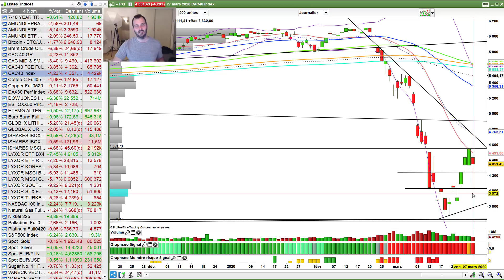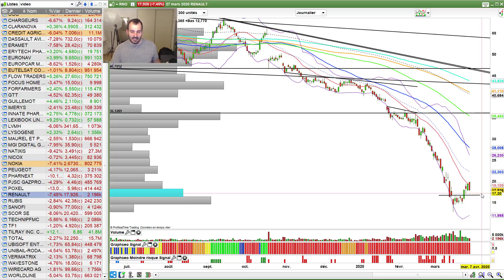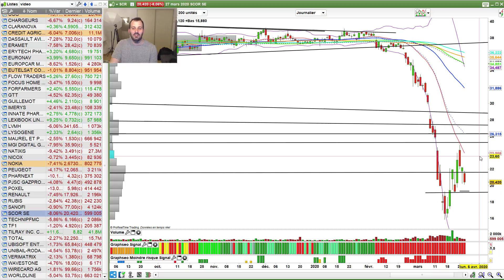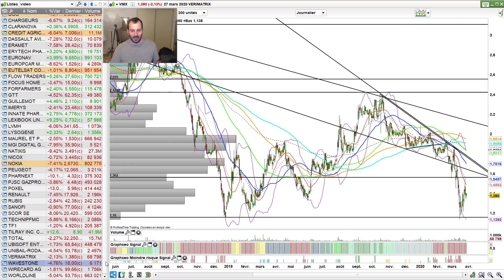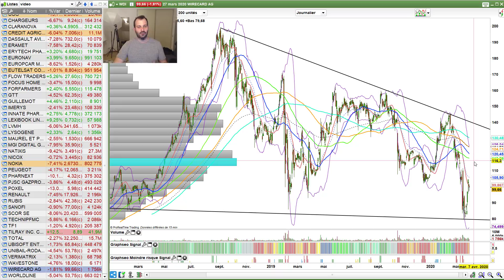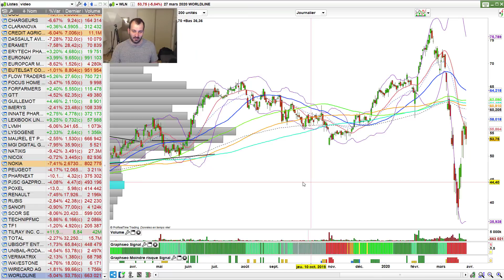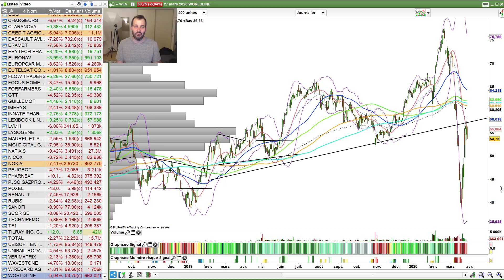Krach et Crise financière 2020 | L'Arnaque de l'opportunité d'une vie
C'est l'opportunité d'une vie, il faut investir en bourse. Voilà contre quoi je dis de faire attention sans parler de fin du monde, de crise ou de krach boursier.
Qu'en pensez-vous ? Allez plus loin en cliquant sur PLUS

à propos de Julien FLOT